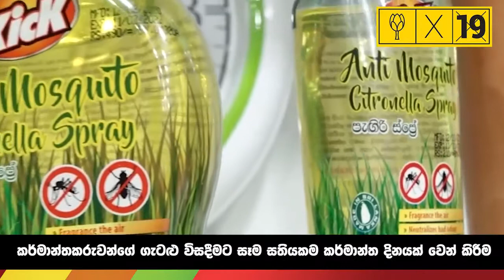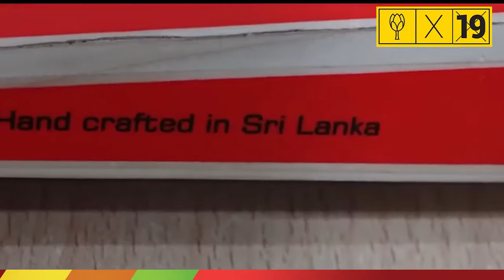කර්මාන්ත ඇමතිවරයා ලෙස විමල් කරපු වැඩ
වැඩ කරන විමල් | කොළඹින් 🌷 | 19 | ✖️